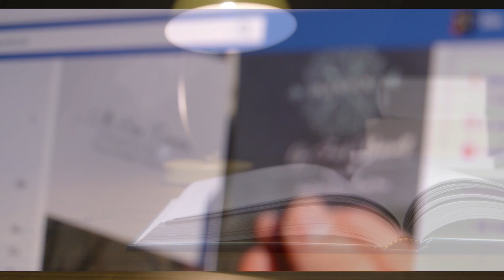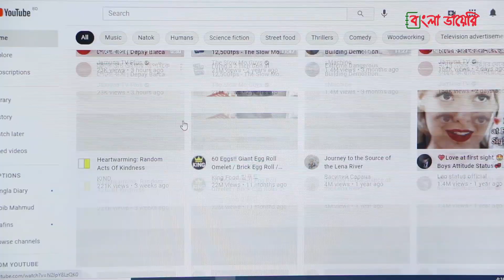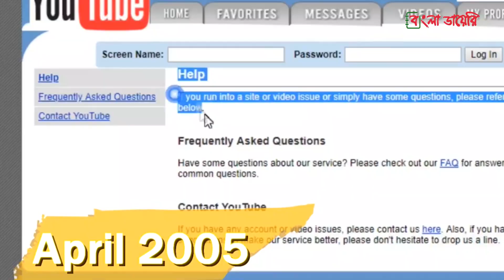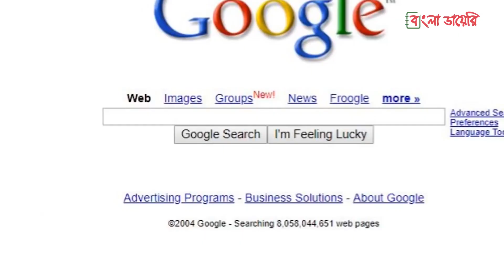তিন বন্ধুর ইউটিউব প্রতিষ্ঠার গল্প | History of YouTube Founding | Bangla Diary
History of YouTube Founding - তিন বন্ধুর ইউটিউব প্রতিষ্ঠার গল্প - Bangla Diary

২০০৫ সাল। আমেরিকার বিখ্যাত পেপাল কোম্পানিতে চাকরি করেন তিন তরুণ। চ্যাড হার্লি, স্টিভ চেন এবং জাওয়াদ করিম। তারা পেপ্যালে চাকরি করলেও, নিজেদের কিছু তৈরি করার চেষ্টা করতেন। সেই লক্ষ্যেই তারা ১৪ই ফেব্রুয়ারী ইউটিউব নামে একটা ডোমেইন কিনেন। একটি ডেটিং ওয়েবসাইট বানানোই ছিলো তাদের লক্ষ্য। নিজেদের ভিডিও দেওয়ার সুবিধা নিয়ে ২৩শে এপ্রিল, এটা চালু হয়। কিন্তু তাদের এই আইডিয়াটি ব্যর্থ হয়।

২০০৫ সালের মে মাসে পরীক্ষামুলকভাবে ইউটিউব চালু হয়। এরপর এটি দ্রুত জনপ্রিয়তা লাভ করে। অবশেষে ১৫ই ডিসেম্বর এটি অফিশিয়ালি আত্মপ্রকাশ করে। এরপরে এর জনপ্রিয়তা অত্যন্ত দ্রুতগতিতে বাড়তে থাকে। ২০০৬ এর মাঝামাঝি এসে প্রতিদিন এই সাইটে, ১০০ মিলিয়ন ভিডিও আপলোড হতে থাকে। এই বিশাল ভিডিও এর চাপ নিতে একের পর এক কম্পিউটার এবং ব্রডব্যান্ড কানেকশন নিতে থাকেন ইউটিউবের প্রতিষ্ঠাতারা। কিন্তু কিছুতেই কুলিয়ে উঠতে পারছিলেন না। তাই শেষে তারা ইউটিউব বিক্রি করার সিদ্ধান্ত নেন। এমন কারও কাছে দেওয়ার সিদ্ধান্ত নেন, যারা এই বিশাল কর্মযজ্ঞ চালিয়ে নিতে পারবে।

তখন গুগল সে সুযোগ লুফে নেয়। এক দশমিক ছয়  বিলিয়ন ডলারে গুগল, ইউটিউব কিনে নেয়। সেটি ছিলো ২০০৬ সালের নভেম্বর মাসের ঘটনা। গুগলের অধীনে ইউটিউব পরিণত হয় বিশ্বের সেরা তিন সাইটের একটিতে।

Bangla Diary এই ভিডিওতে জানবেন তিন বন্ধুর ইউটিউব প্রতিষ্ঠার গল্প ।

The history of YouTube, how did three friends Jawed Karim, Chad Hurley and Steve Chen start YouTube? This is the story of founding YouTube in Bangla.

Do you know, the History of YouTube, who is the founder of YouTube? How did they start? about the founding story of YouTube and its journey from 2004 to 2021.
It will be amazing to you, the founding members are jawed karim, Steve Chen and Chad Hurley was the first CEO of YouTube.Youtube present to you some Motivation story Video unknown facts about founding YouTube. Success Story of YouTube and it's timeline.

To get notification of new videos, you must press the "🔔" bell icon